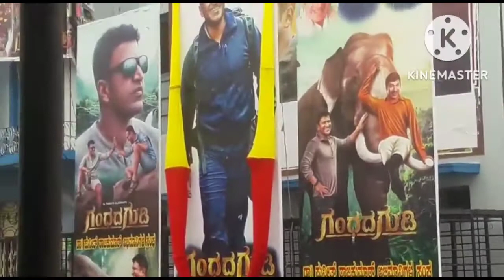GG - Gandhada Gudi | audience reaction | Karnataka Ratna award for Puneeth Rajkumar